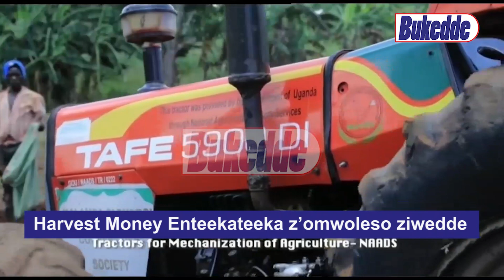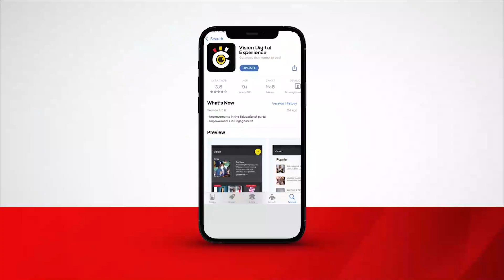Harvest Money Enteekateeka z’omwoleso ziwedde